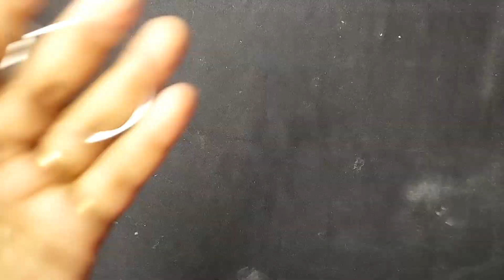oxidised Hoop Earrings#viral